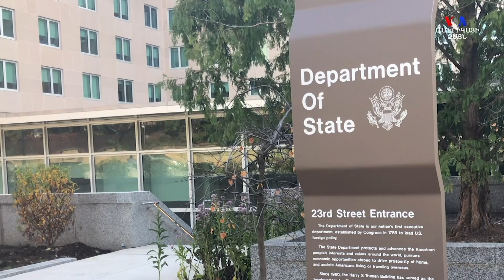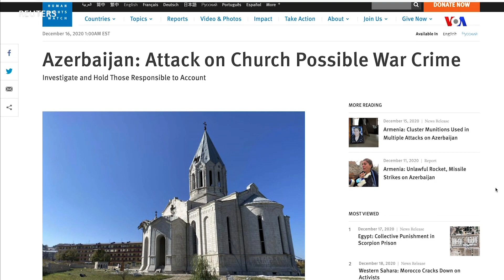Հադրութում գտնվող հայկական եկեղեցու մոտ գերեզմանոցը ենթարկվել է վանդալիզմի. USCIRF զեկույց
Կրոնական միջազգային ազատության ԱՄՆ հանձնաժողովը (USCIRF) հրապարակել է 2020 թվականի Ադրբեջանում կրոնի ազատության հետ կապված իրավիճակի մասին զեկույցը, ուր անդրադարձել է երկրում 2019 թվականի ընթացքում արձանագրված միտումներին և զարգացումներին